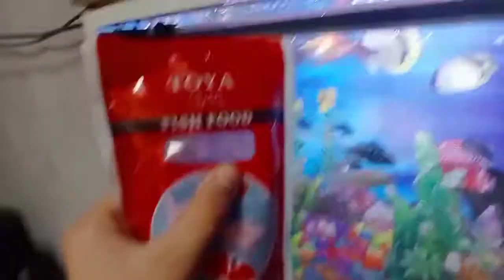हमारी टैंक में फीस क्यों मर जाती है देखें यह वीडियो/i am new you tubeber please support me 🙏 Lakusha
i am new you tubeber please support me 🙏 @lakusha0001  my first vlog /my chenal ko subscribe karo please /मेरे चैनल को ज्यादा से ज्यादा सब्सक्राइब करें और ज्यादा से ज्यादा वीडियो को लाइक करे और हमें ज्यादा से ज्यादा सपोर्ट करे @lakusha0001